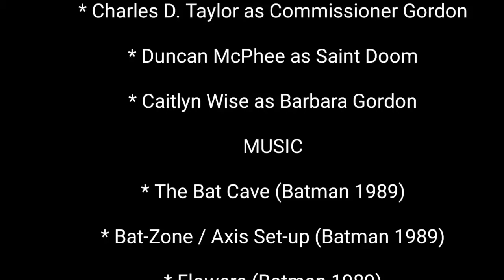Lego Batman episode 9: Pursual of the Syndicate